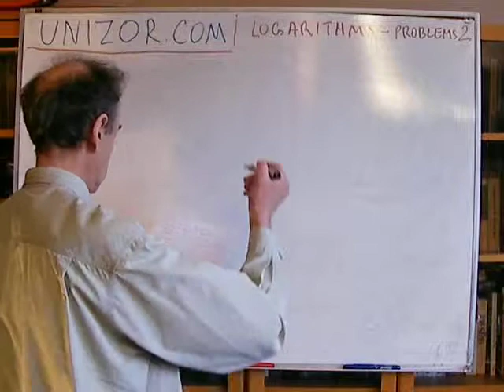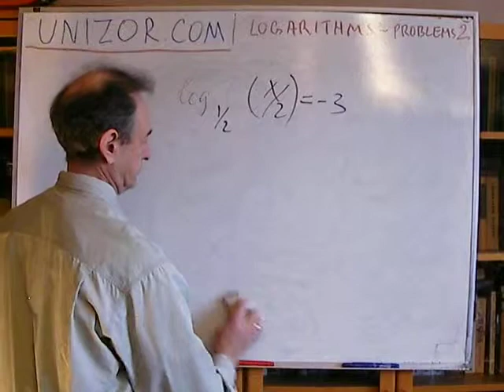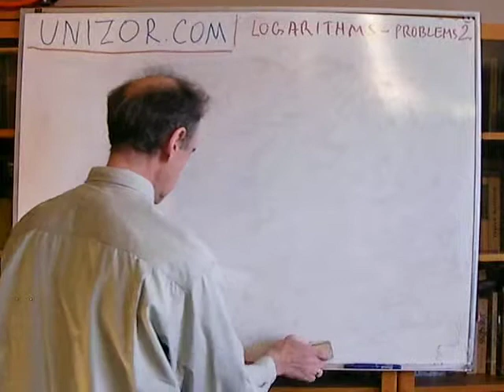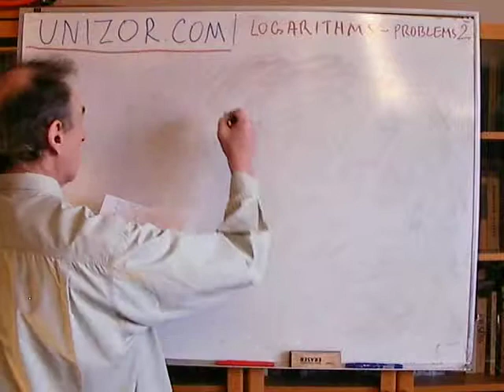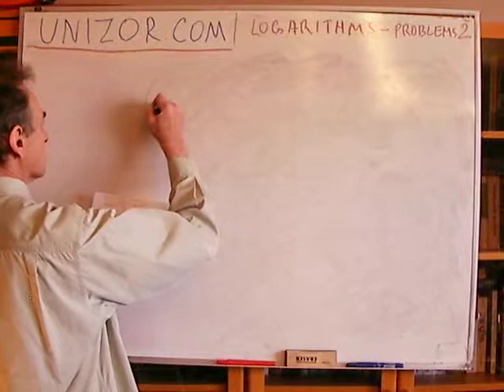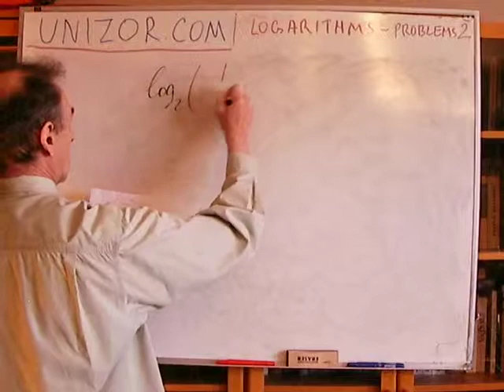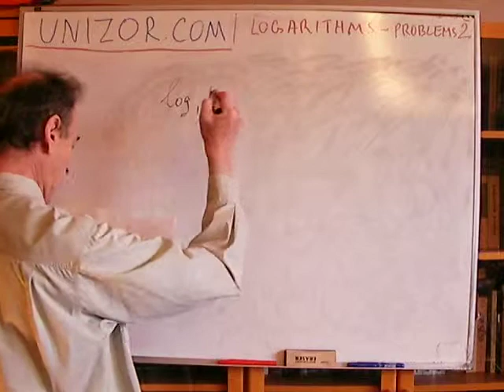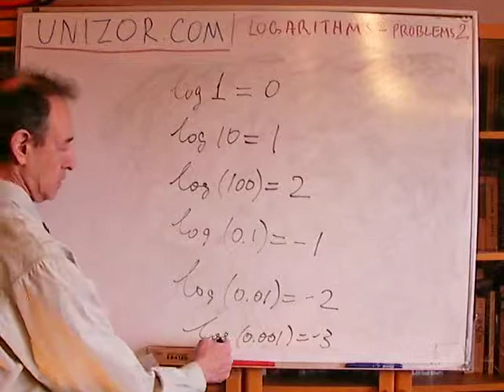Unizor - Algebra - Logarithmic Functions - Problems 2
1. Solve for x (base of logarithms is in [...] brackets):
(a) log[3](3+x) = 2
(b) log[1/2](x/2) = -3
(d) log[2](x^10) = -10
(e) log[√3](3·x) = -2
(f) log[3](1/√x) = -1/2

2. Calculate the following (base of logarithms is in [...] brackets):
(a) log[3](3√3 )
(b) log[1/2](√2 /2)
(d) log[2](1/(8·√2 ))
(e) log[√3](27·√3 )
(f) log[1/3](1/√3 )

3. Calculate the following common (decimal) logarithms:
(a) log(1)
(b) log(10)
(d) log(0.1)
(e) log(0.01)
(f) log(0.001)